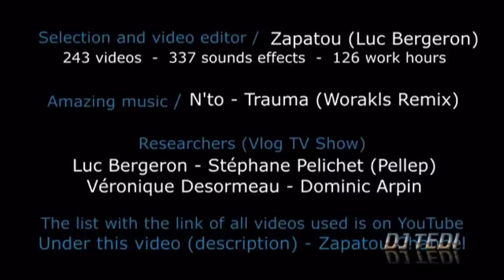DJ TEDI - Best Internet Videos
Best Internet Videos